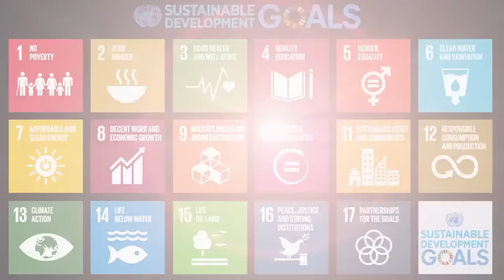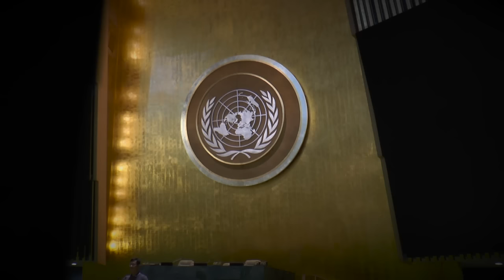Countdown to adoption of new 2030 agenda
The international community is counting down to a historic moment on 25 September. Over 150 world leaders will gather for the UN Summit on Sustainable Development at UN Headquarters in New York to commit to 17 sustainable development goals (SDGs) that aim to end poverty, fight inequalities and tackle climate change in the next 15 years. Leading up to this major event, the efforts of UN DESA have played a key role.